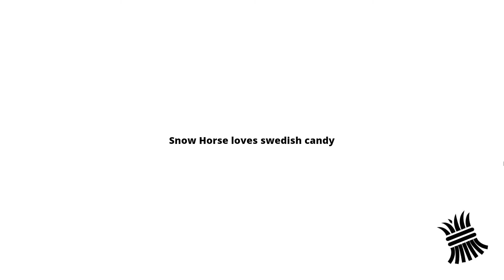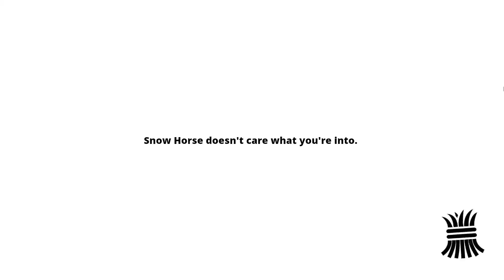Snow Horse - Doesn't care what you're into! (no commentary)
Snow Horse loves swedish candy and he doesn't care what you're into! Snow Horse gameplay is recorded in 1080p 60fps with no commentary.